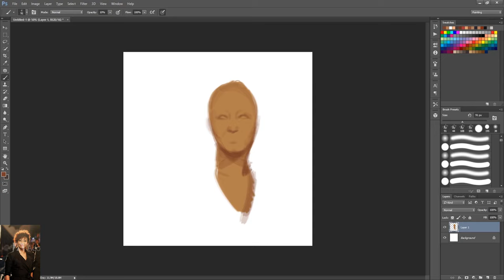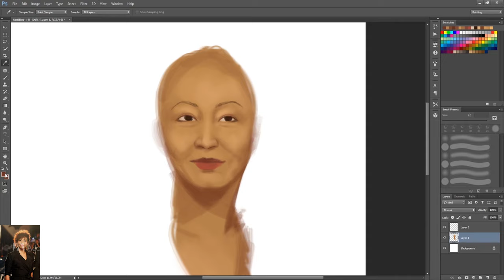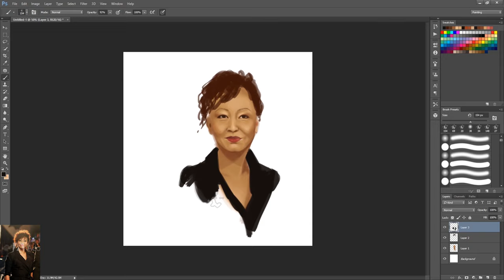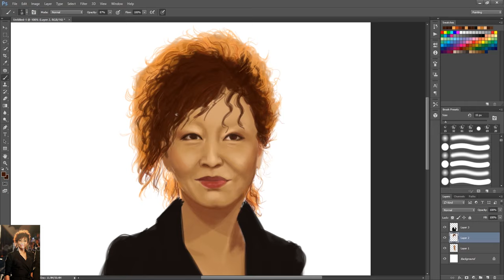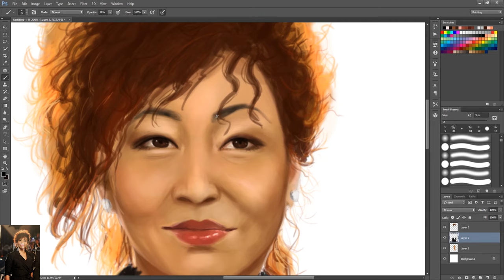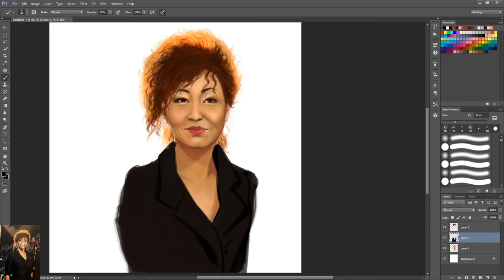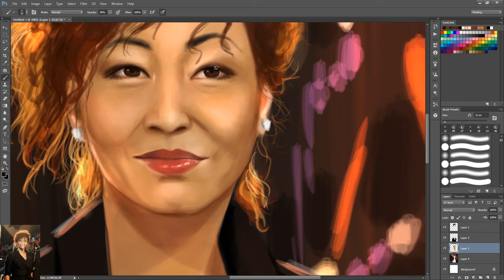Time Lapse Painting: Yuen Qiu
20x20 painting

Honestly, super hard to find photo's of her when she was a young actress. So I opted to pay tribute to this fine lady by painting her recent look promoting Kung fu Hustle 2.